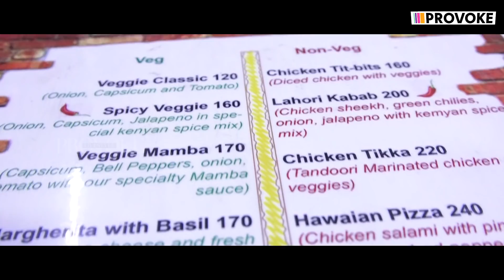Chennai Wood-fired goodness at Bon Pizza | Grub club | S-02 EP- 12 | Provoke Tv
We_are_at_Bon_Pizza, the city’s first pizza truck

Maheshwaran and Sunil Kumar, two 20-something former IT employees, are on four wheels every evening, serving delicious wood-fired pizzas in Anna Nagar.

🔔 Get alerts when we release any new video. TURN ON THE BELL ICON on the Provoke_Tv! 🔔